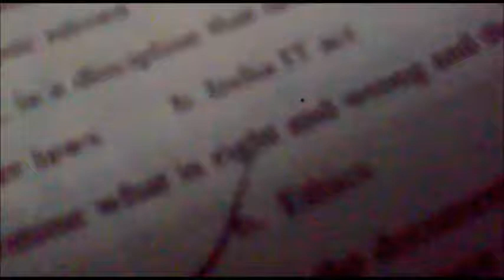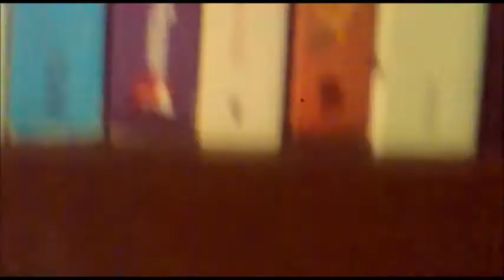Zombie (2013) - A short film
A gritty short film about the life of heroes and the hardships they must go through, their constant sacrifices, and their painful experiences all combined together with a heart-wrenching soundtrack.

RIP Dolores O’Riordan